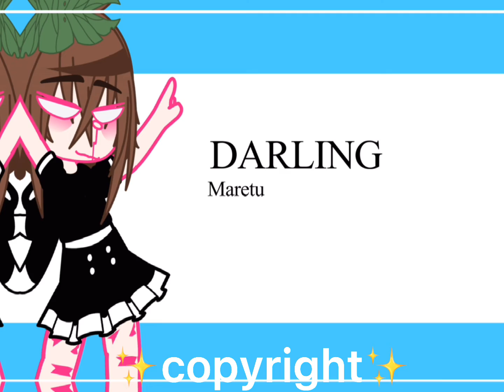No todos escuchamos reggaetón | Mary